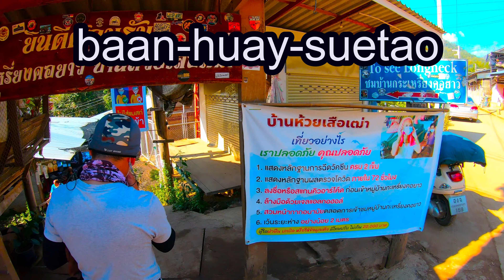หมู่บ้านกะเหรี่ยงคอยาวบ้านห้วยเสือเฒ่า เปิดเที่ยวชมแล้วคับ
"บ้านห้วยเสือเฒ่า ชมวิถีกะเหรี่ยงคอยาว ที่แม่ฮ่องสอน" ชมวิถีชีวิต อุดหนุนของฝากที่ระลึก ซื้อขายจ่ายเงินด้วย "คนละครึ่ง" สะดวกทั้งคนซื้อ และคนขาย^^ บ้านห้วยเสือเฒ่า พร้อมรับนักท่องเที่ยว